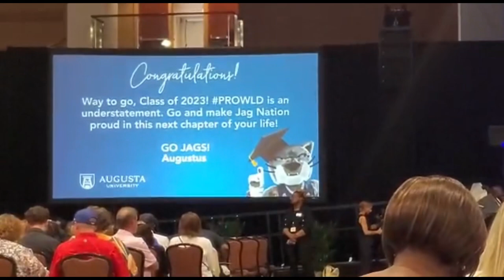Graduation vlog/class of 2033